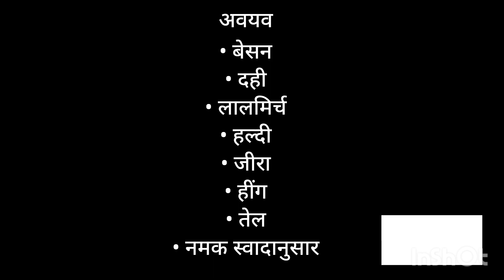घर पर बनाए इस तरीके से स्वादिष्ट व आसान कड़ी की रेसिपी ।। Besan kari Recipe